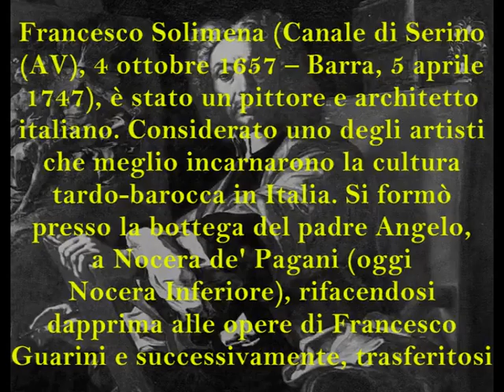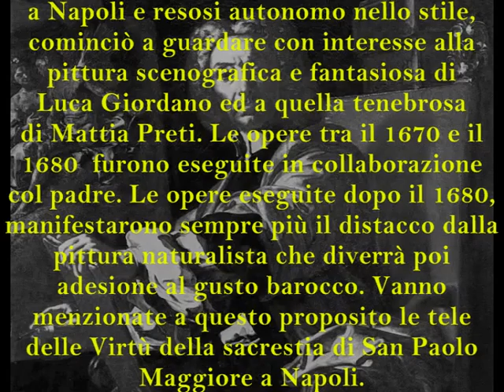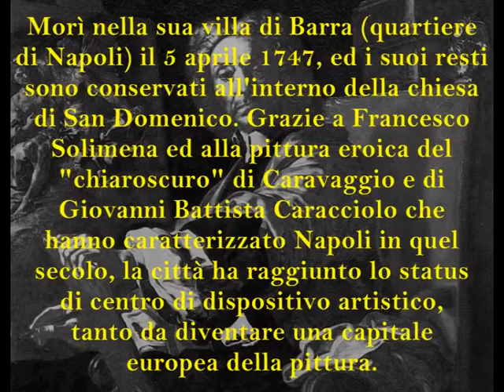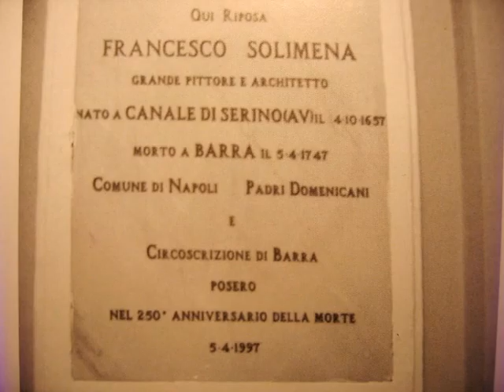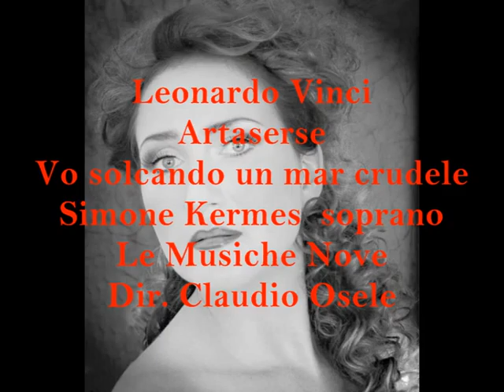Francesco Solimena detto l'Abate Ciccio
Ancora uno dei possenti moschettieri della pittura napoletana. Capitale tra le capitali europee, anche con gli interpreti meno propensi a viaggiare - quale fu Solimena - Napoli seppe competere con tutte le altri grandi città del tempo nell'arte in genere, nella pittura e nella musica in particolare. Il tutto prima del profondo buio sabaudo!!! Le musiche, ancora una volta sono di Leonardo Vinci.